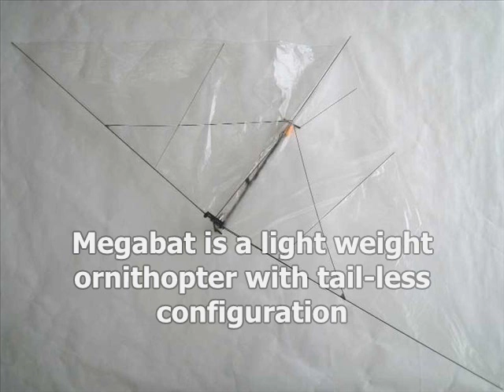Megabat flight in the vanilla sky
Megabat is a light weight ornithopter with tail-less configuration.
Wing span is 1meter, flight weight is only 15grams.
Driven by 6mm core-less motor and 50mAh Li-po battery.
Controlled by 2.4GHz micro receiver.
Flight time is over 7 minutes.
Converted from Gakken Otona-no-Kagaku Magazine Vol.31 Ornithopter Set.
Designed, built, flown by Yusuke Takahashi.